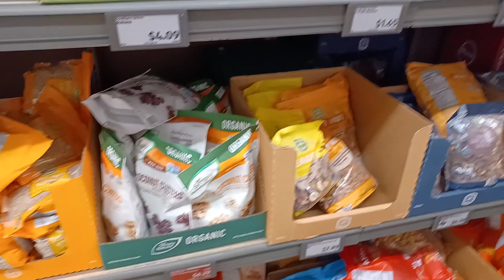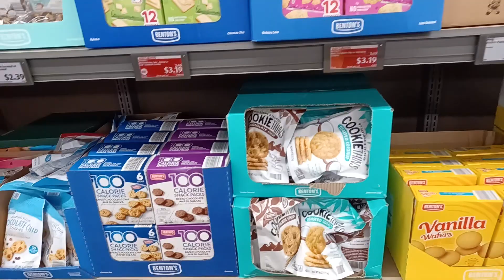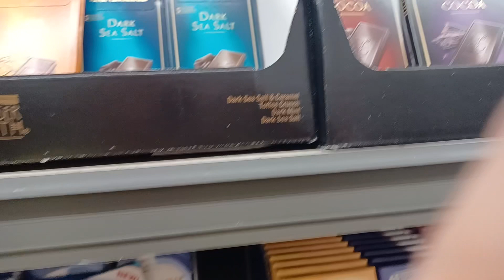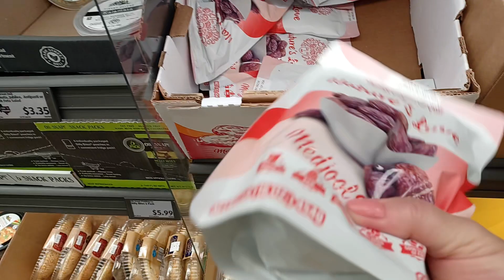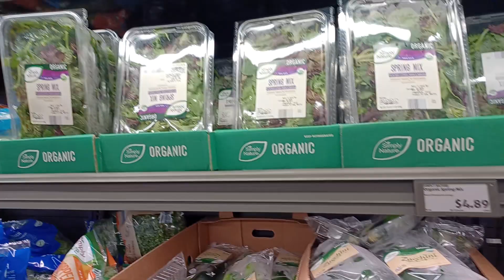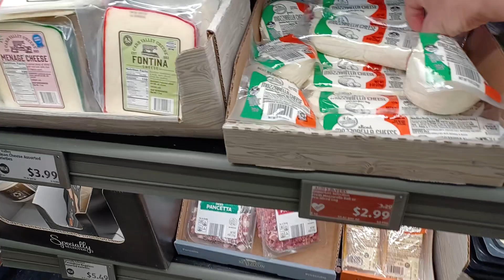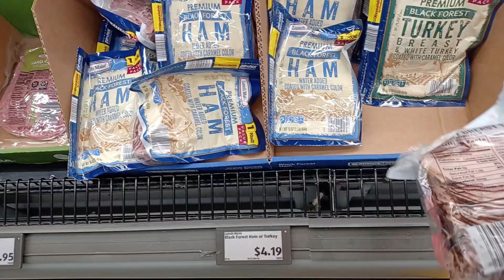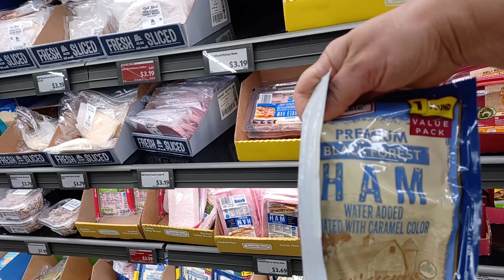ЗАКУПКА ПРОДУКТОВ В АЛДИ. НЕМЕЦКИЙ МАГАЗИН ALDI.